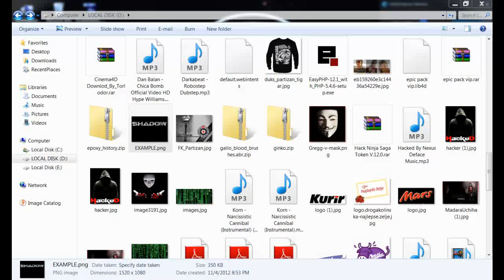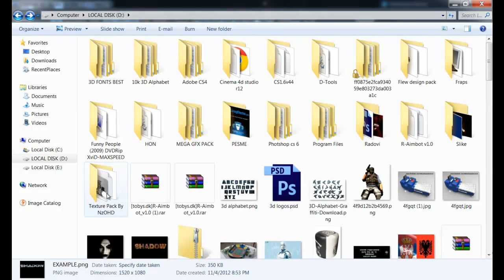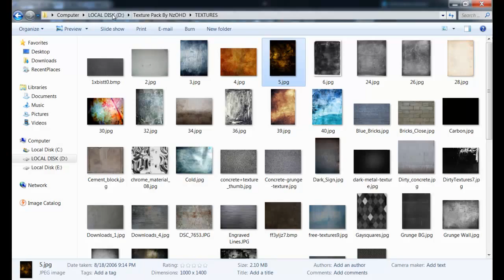How To Make Simple Textured Text In C4D